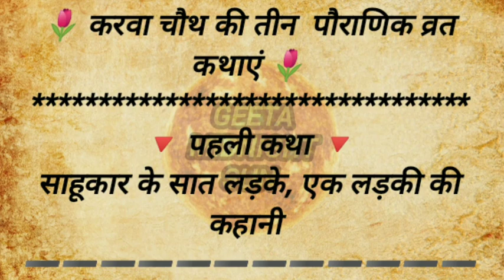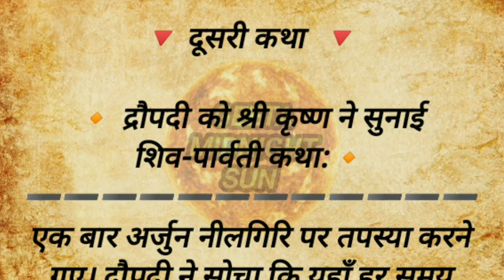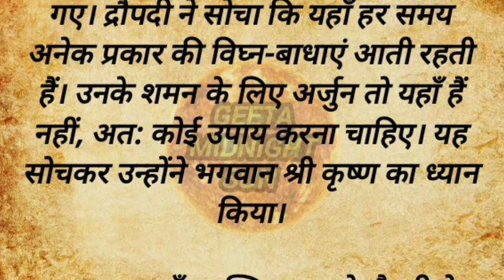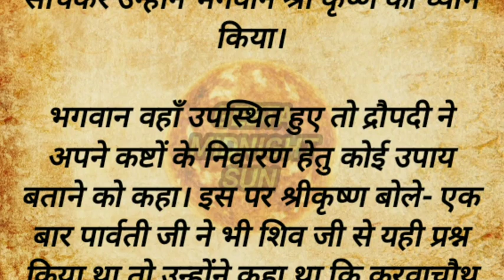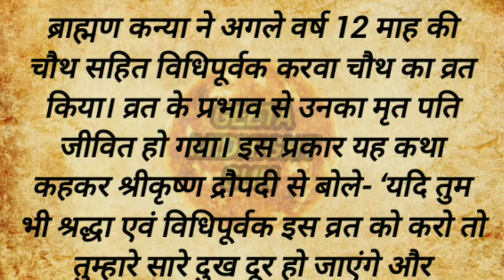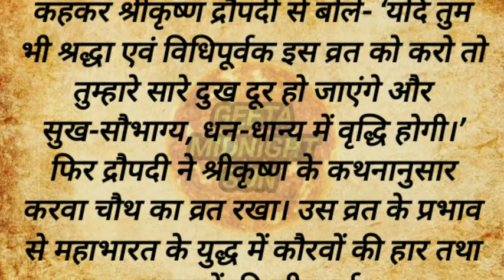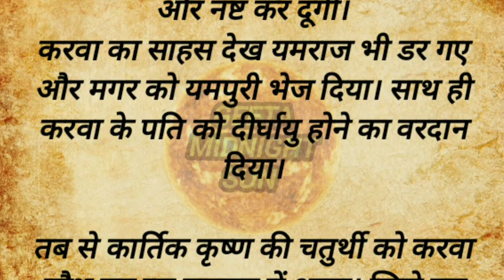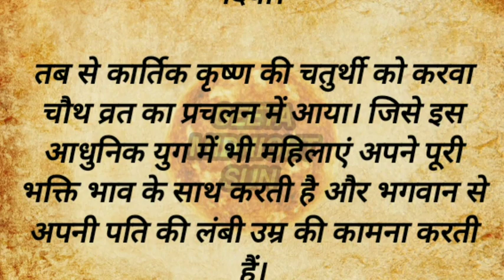करवा चौथ की 3 पौराणिक कथाएं । Karva Chauth Kaha । Religious Katha